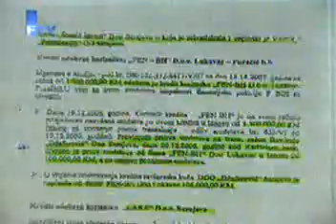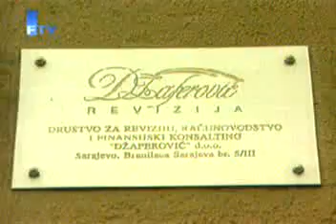60 minuta Slučaj Razvojna banka FBiH 1/2